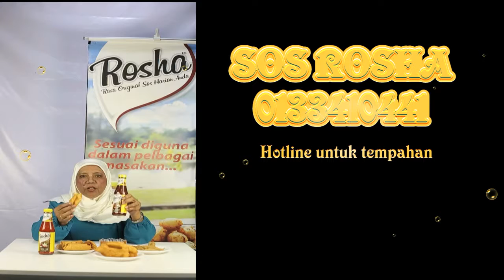Dkeno Pro Creative 7: Produk Sos Rosha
Produk IKS oleh Puan Rosha